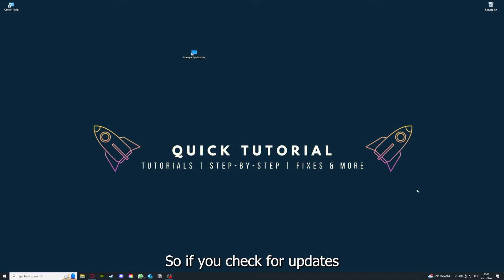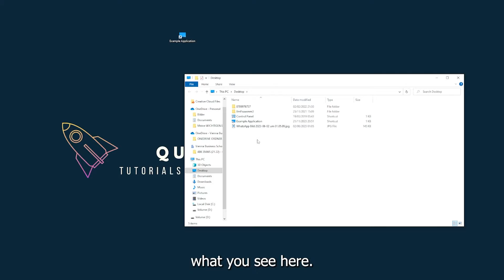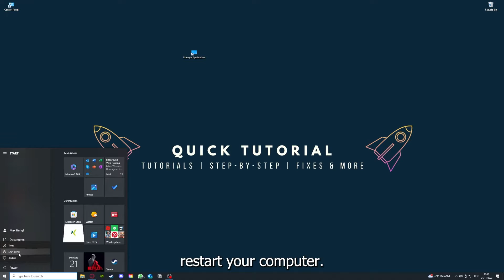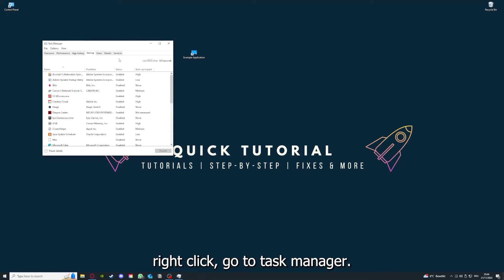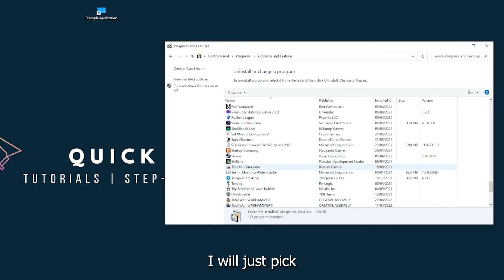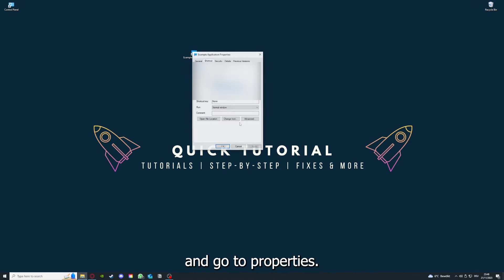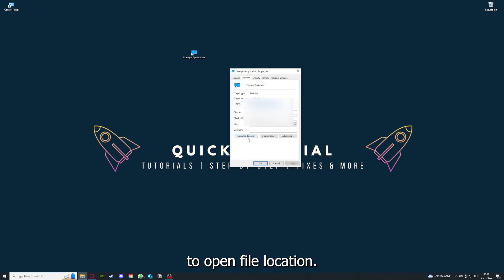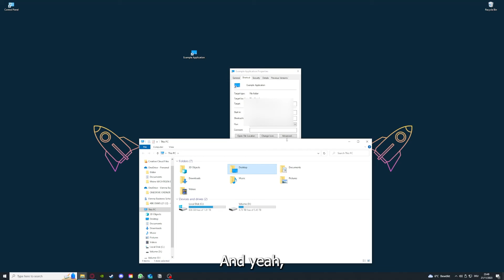CUPHEAD – How to Fix Crashing, Lagging, Freezing, black screen…– Full Tutorial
How to fix CUPHEAD
How to fix CUPHEAD crashing on pc
How to fix CUPHEAD crashing on ps5
How to fix CUPHEAD crashing on ps4
CUPHEAD crashing
CUPHEAD crashing pc
CUPHEAD crashing mid game
CUPHEAD crashing fix
CUPHEAD
How to fix Age of Empires freezing
CUPHEAD freezing
CUPHEAD freezing fix
CUPHEAD lagging
CUPHEAD lag
CUPHEAD Lag fix
How to fix CUPHEAD lagging
How to fix CUPHEAD lagging pc
CUPHEAD black screen fix tutorial
Resolving crashing in CUPHEAD IV0IV3
How to stop freezing in CUPHEAD
Troubleshooting CUPHEAD black screen
Fixing lag in CUPHEAD IV0IV3
Solving black screen in CUPHEAD
CUPHEAD troubleshooting for freezes
Preventing crashes in CUPHEAD
CUPHEAD freezes and black screen
Dealing with crashing in CUPHEAD
CUPHEAD black screen solutions
Fixing freezing in CUPHEAD
Troubleshoot CUPHEAD crashes IV0IV3
Solutions for black screen in CUPHEAD
Rescue CUPHEAD from crashing
CUPHEAD freezing and lagging help
Troubleshooting black screen in CUPHEAD
Fixing game crashes in CUPHEAD
CUPHEAD black screen troubleshooting
Preventing freezes in CUPHEAD
Resolving crashing and lagging in CUPHEAD
CUPHEAD troubleshooting for black screen
Fixing black screen and freezes in CUPHEAD
CUPHEAD crash fix tutorial
Troubleshooting freezes in CUPHEAD
CUPHEAD black screen fixes
Solving crashes in CUPHEAD
CUPHEAD black screen issues
Fixing black screen in CUPHEAD IV0IV3
Resolving freezing in CUPHEAD
CUPHEAD troubleshooting guide for crashes
Help! CUPHEAD keeps freezing
Help! CUPHEAD crashes and freezes constantly
CUPHEAD black screen and crash troubleshooting guide